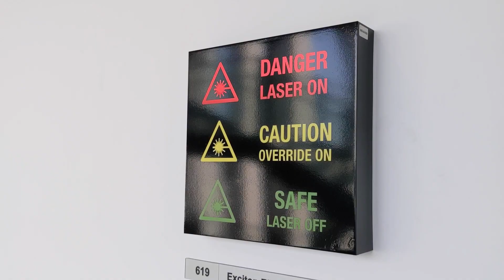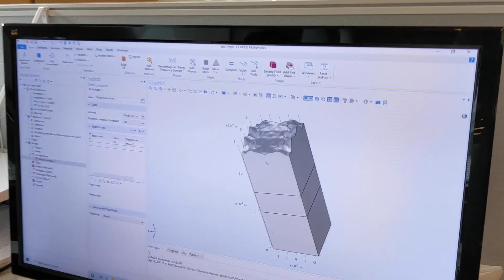A passion for discovery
Exciton Science researchers are strongly motivated by the desire to create knowledge and explore concepts without precedent through innovation in thought and experiment.